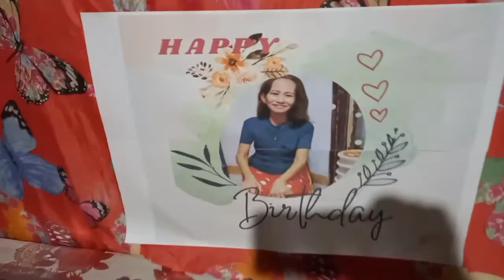Happy 72th birthday nanay Maring || birthday celebration